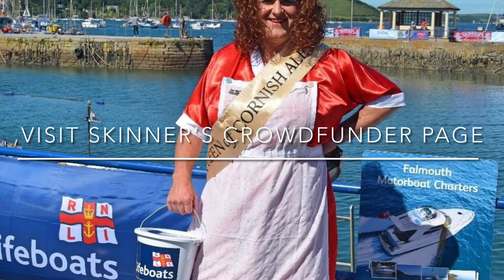RNLI South West's and Skinner's Brewery. Part of our series of community short films.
Part of our Skinner's in the Community series of short films.
Dave Nicholl, RNLI South West fundraiser, talks all things Shanty Festival, Belly Boarding, Betty Stogs and Skinner’s Brewery.
Please visit our Crowdfunder Page (March 2021) for more information and to donate or pledge. Thank you.